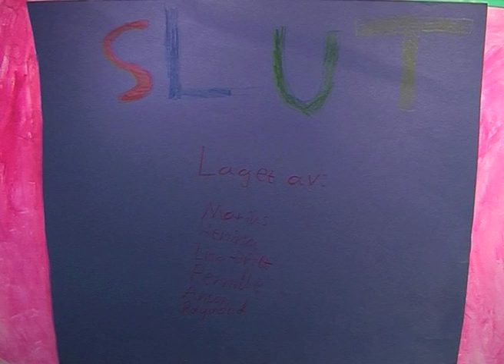Steigen skole_ Fotballkampen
Animasjonsfilmen er laget av barneskoleelever fra Nordland.
DKS-turné "Fra Hode til Hånd" 2010